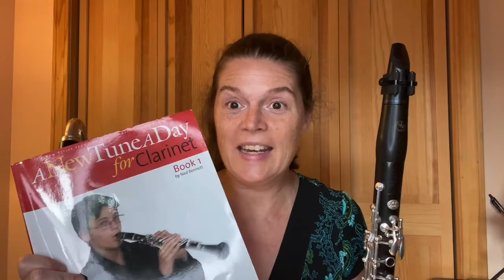Valley Song Play-Along Duet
Want to play along with a professional clarinetist? Here’s your chance!
This is the "Valley Song" Duet from page 11 of "A New Tune a Day for Clarinet" by Ned Bennett. You can buy "A New Tune a Day"